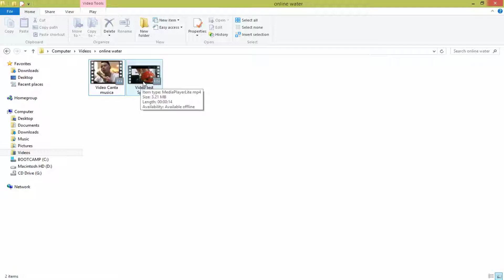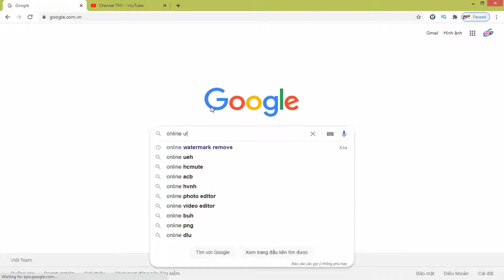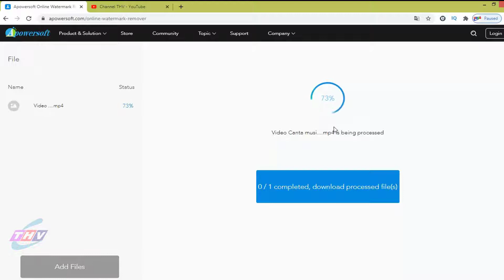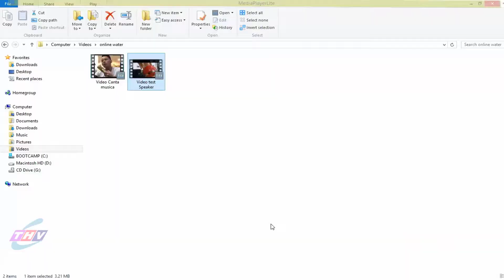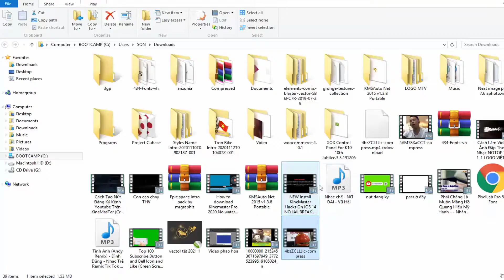Cách xóa Logo trên Video cực nhanh MIỄN PHÍ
Cach xoa logo tren video cuc nhanh MIEN PHI
Hôm nay mình sẽ hướng dẫn cho các bạn cách xóa logo video nhanh nhất, đôi khi chúng ta có video mà video đó có gắn logo, chúng ta muốn xóa logo đó thì các bạn dùng cách này để xử lý một cách nhanh chóng và miễn phí nhé